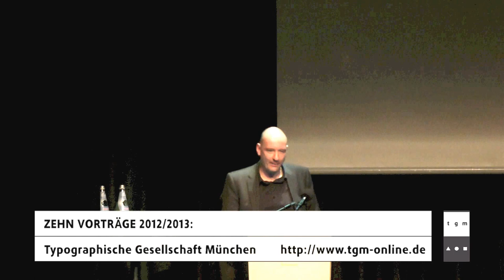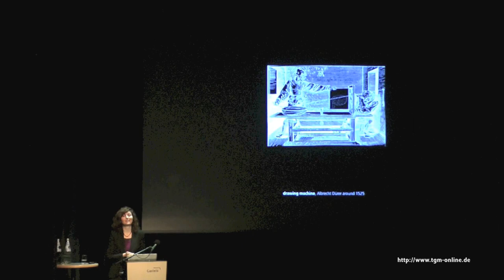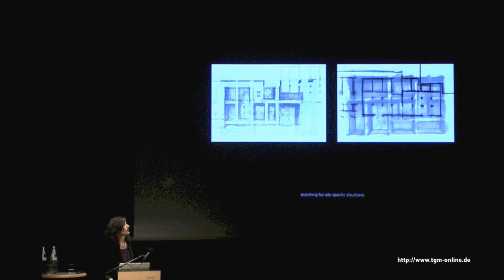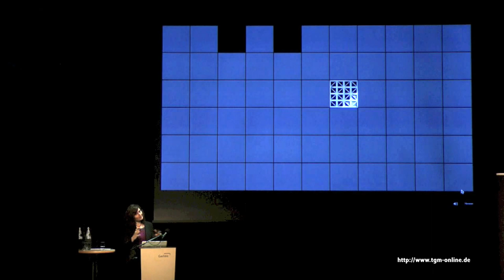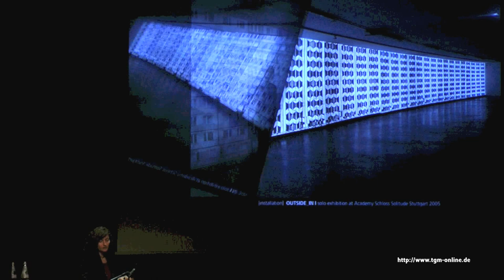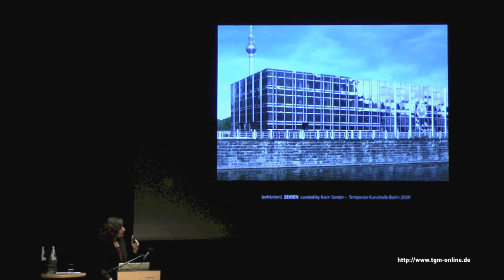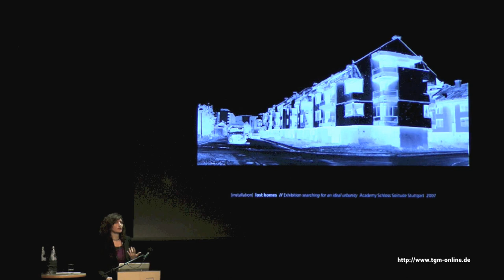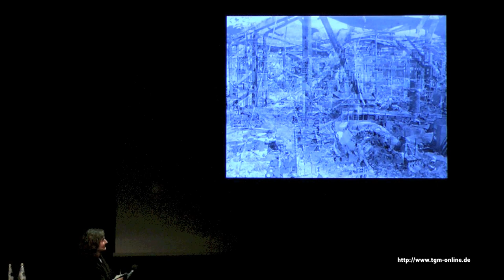Annett Zinsmeister | Wahrnehmung gestalten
Identitäten finden zwischen Freiheit und Grenzgang, Ästhetik und Ethik

Prof. Annett Zinsmeister (*1967) studierte
u. a. Kunst und Architektur in Stuttgart und
an der Hochschule der Künste Berlin. Nach verschiedenen Lehrtätigkeiten, u. a. an der Bauhaus-Universität Weimar, erhielt sie 2003 eine Gastprofessur an der Kunsthochschule Berlin-Weißensee. Es folgten Professuren an
der Bergischen Universität in Wuppertal sowie an der Staatlichen Akademie der Bildenden Künste in Stuttgart. Annett Zinsmeister war
ein Jahr lang Beraterin im Deutschen Bundestag zu Berlin und ist Trägerin des Schweizer Kunst- preises »ring«. Seit 2009 leitet sie das Weißenhof- Institut an der Staatlichen Akademie der Bilden- den Künste in Stuttgart.